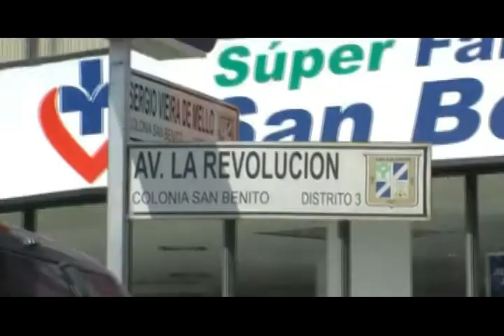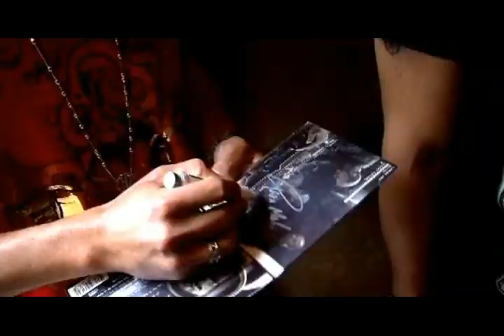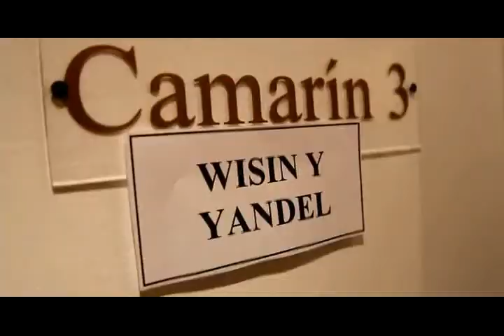Wisin y Yandel - Gracias A Ti